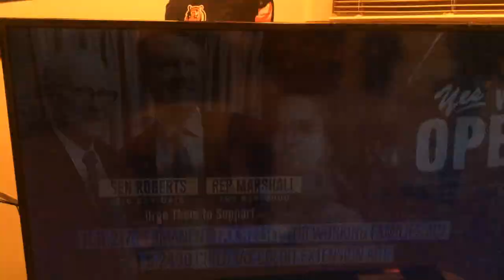Barbara Bollier TV Ad #10 - 2020 Kansas US Senate - August 25 - "Marshall downplayed COVID"